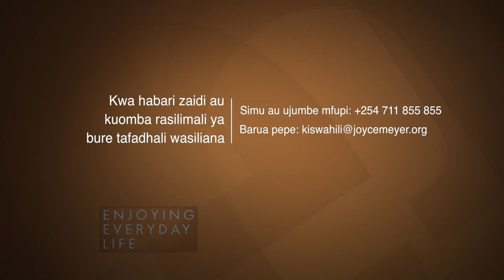Tabia ya Msukumo 2 (Joyce Meyer KiSwahili)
Joyce Meyer KiSwahili
1067 3